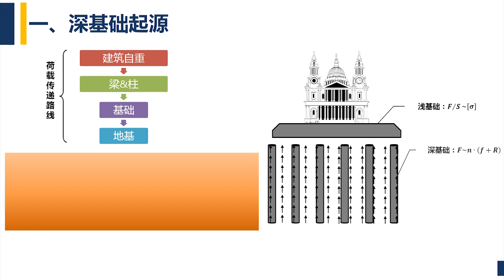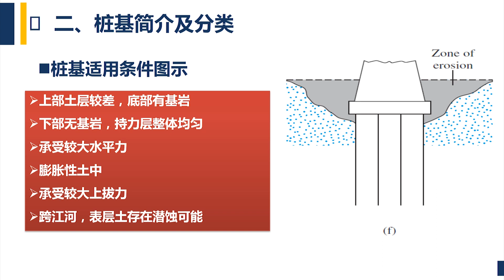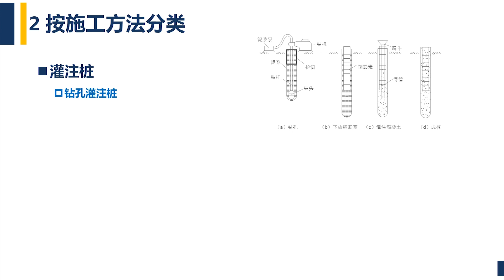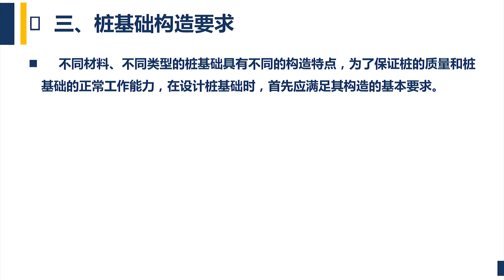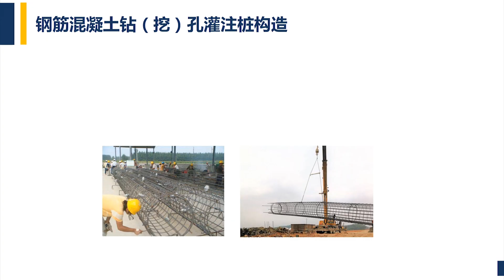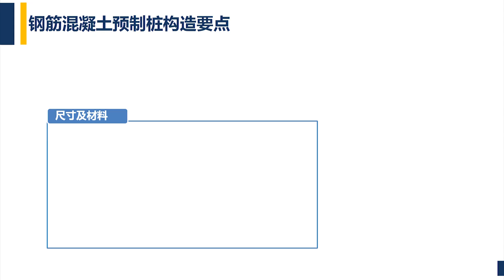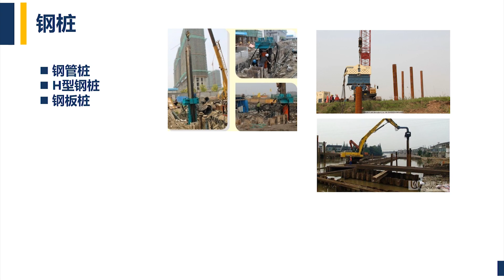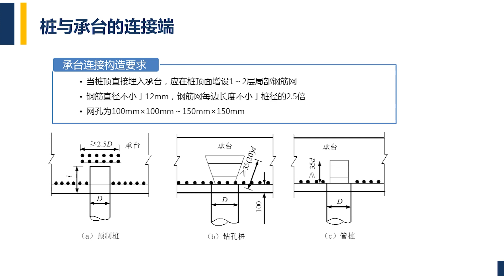4 1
congratulations